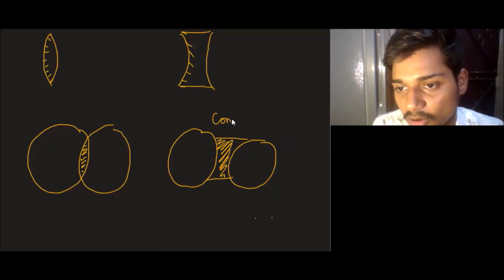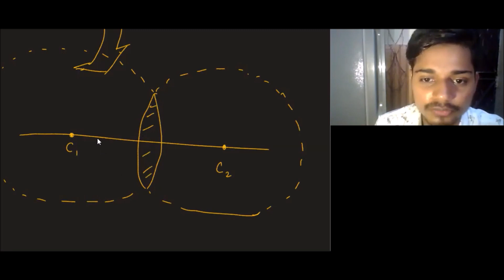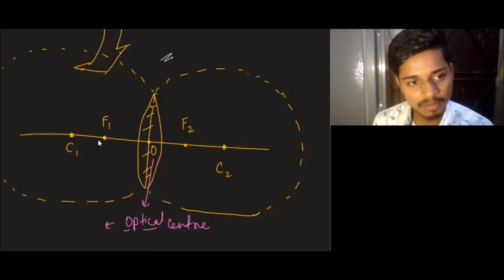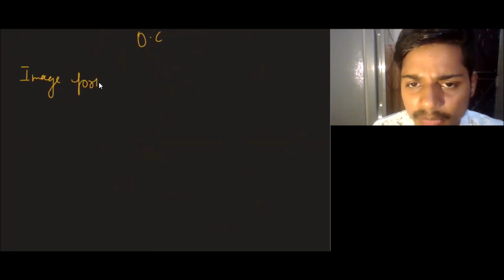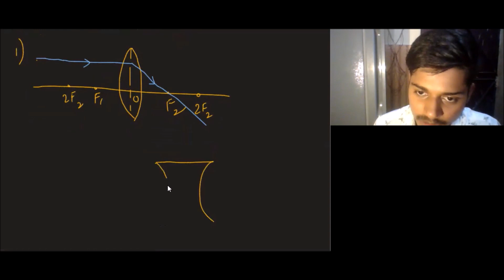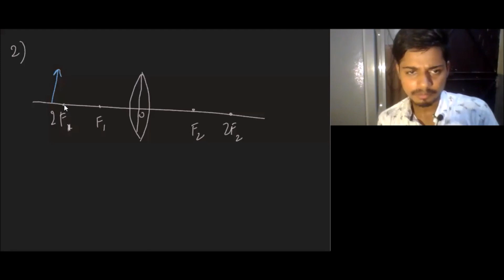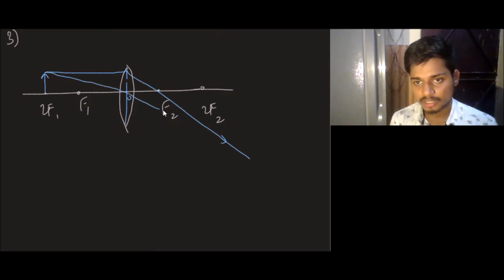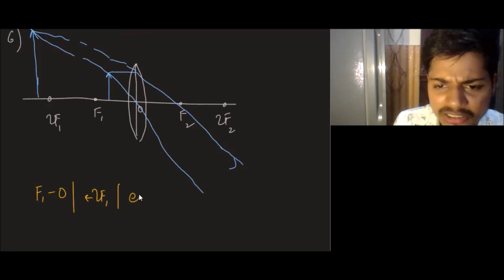Light Refraction ( Lens Cases) || Class - 10th Science || Chapter - 10 (Part - 3) || Venus Chamber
Then
Call Us Or Whatsapp